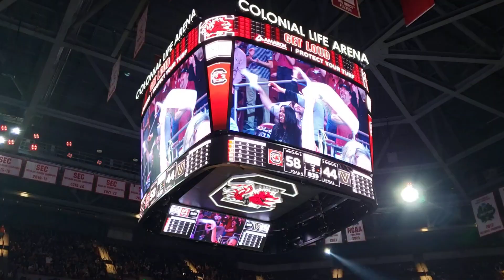"Sandstorm" in Colonial Life Arena pregame February 10, 2024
"Sandstorm" in Colonial Life Arena pregame February 10, 2024 before the Vanderbilt game. A quick shot of WBB Coach Dawn Staley cheering at the end.